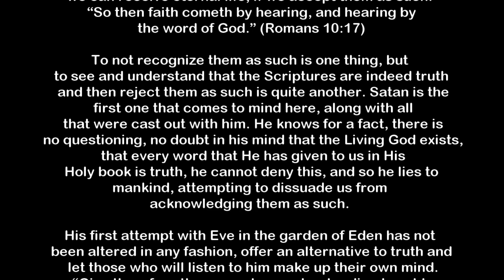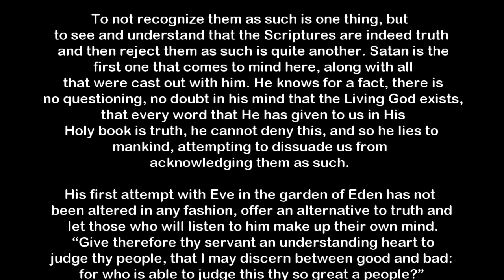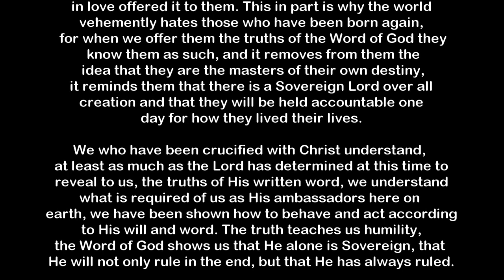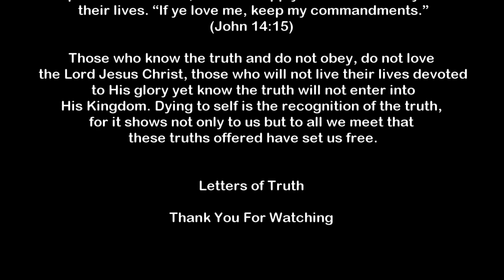Submitting to the Truth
The weaker brother has in this regard, at least until these truths are revealed to him and accepted as such, a viable excuse, but, as it is with all mankind, once the truths of the Word of God are known, rejecting them leads to greater damnation.